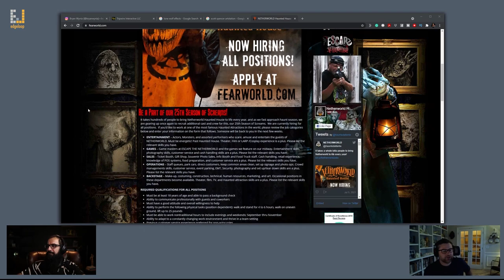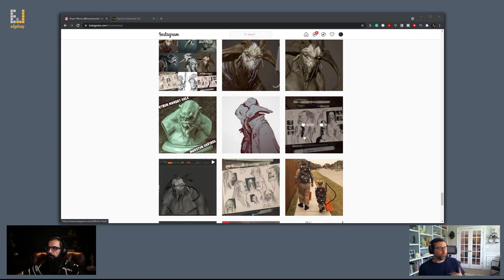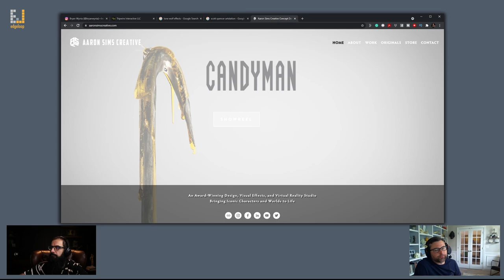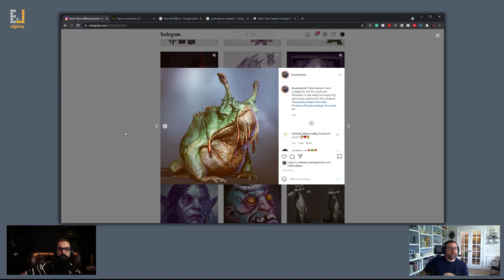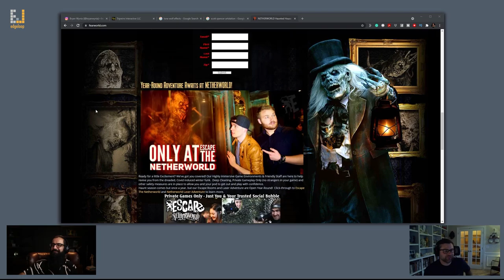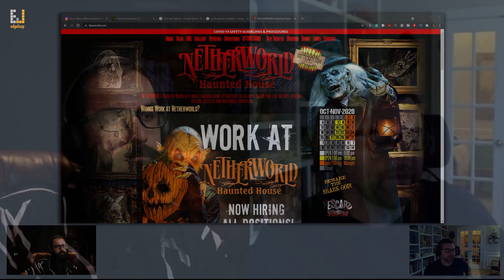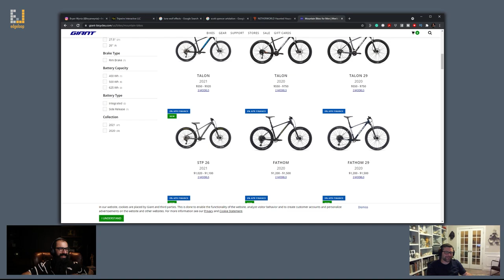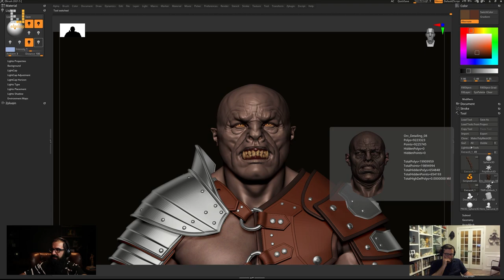Being an Artist with Bryan Waynia - Creative Director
📙My Samurai Character Mentorship:
00:00 intro
02:20 Introduction
04:00 becoming a manager
06:30 doing more than one thing
09:30 first time using ZBrush and why Bryan makes monsters
13:21 Starting in the industry
22:00 You are not your job!
26:00 Talking about different jobs
29:00 Opportunity and Balance
36:00 freedom is important for artists
42:00 future of the game industry and working from home forever
49:00 generational changes in the industry
55:00 how lucky are we?
59:00 talking about Job Interviews
1:10:00 emotional intelligence
1:17:00 emotional needs
1:19:15 transition in the industry
1:23:00 how age makes you want to try new things?
1:28:00 infectious excitement
1:32:00 Immigrating, Failour and USA
1:39:00 Never let anyone tell you what you can or can't do!
1:41:00 travel
1:45:00  effect of pandemic and working from home
01:50:00 Mountain biking and hobbies
01:58:00 changing at age 33
02:01:00 The Game industry
02:06:00 How do you feel about shipping games?
02:09:00 online portfolio
02:12:00 understanding yourself and what you really want to do
02:19:00 wrapping up